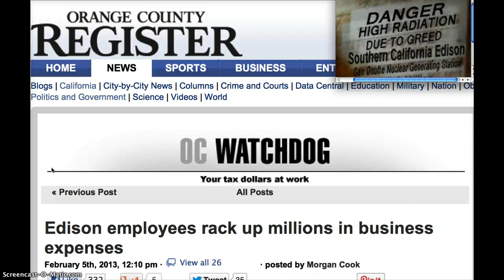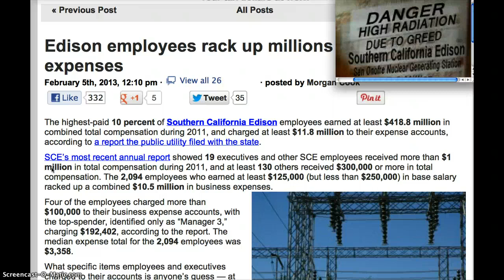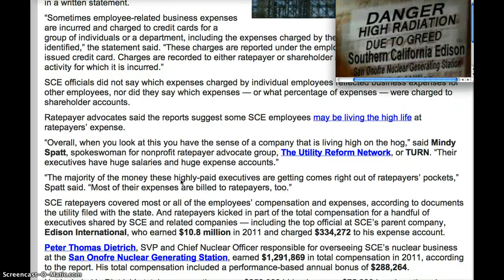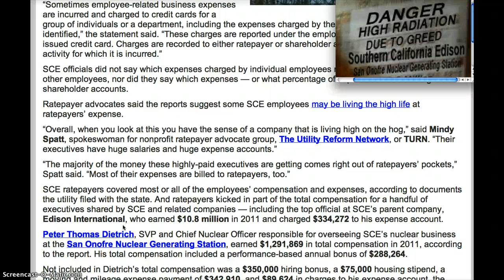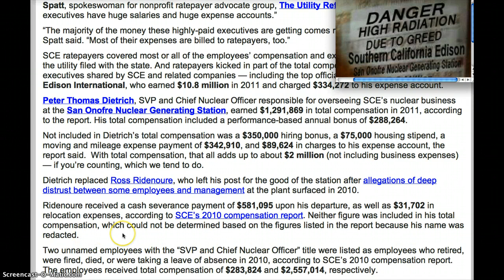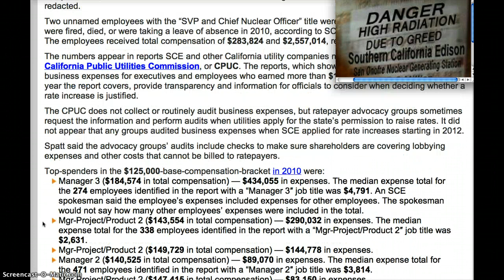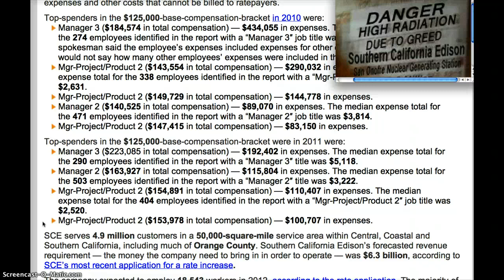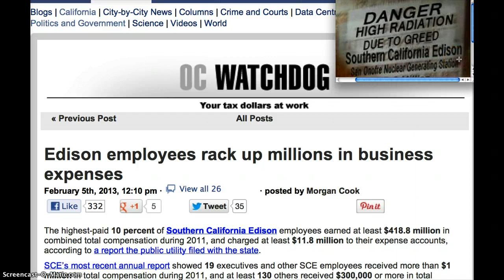☢Southern California Edison☢ RAPES THEIR RATE PAYERS!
WE COULD FEED MILLIONS OF STARVING CHILDREN FOR WHAT WE ARE PAYING THESE CRIMINALS! NO WONDER THEY WON'T GIVE UP THE NUKES!
The highest-paid 10 percent of Southern California Edison employees earned at least $418.8 million in combined total compensation during 2011, and charged at least $11.8 million to their expense accounts, according to a report the public utility filed with the state.
SCE's most recent annual report showed 19 executives and other SCE employees received more than $1 million in total compensation during 2011, and at least 130 others received $300,000 or more in total compensation. The 2,094 employees who earned at least $125,000 (but less than $250,000) in base salary racked up a combined $10.5 million in business expenses."Sometimes employee-related business expenses are incurred and charged to credit cards for a group of individuals or a department, including the expenses charged by the individuals who have been identified," the statement said. "These charges are reported under the employee responsible for the company issued credit card. Charges are recorded to either ratepayer or shareholder accounts, based on the business activity for which it is incurred."
SCE officials did not say which expenses charged by individual employees reflected business expenses for other employees, nor did they say which expenses — or what percentage of expenses — were charged to shareholder accounts.
Ratepayer advocates said the reports suggest some SCE employees may be living the high life at ratepayers' expense.
"Overall, when you look at this you have the sense of a company that is living high on the hog," said Mindy Spatt, spokeswoman for nonprofit ratepayer advocate group, The Utility Reform Network, or TURN. "Their executives have huge salaries and huge expense accounts."
"The majority of the money these highly-paid executives are getting comes right out of ratepayers' pockets," Spatt said. "Most of their expenses are billed to ratepayers, too."
SCE ratepayers covered most or all of the employees' compensation and expenses, according to documents the utility filed with the state. And ratepayers kicked in part of the total compensation for a handful of executives shared by SCE and related companies — including the top official at SCE's parent company, Edison International, who earned $10.8 million in 2011 and charged $334,272 to his expense account.
Peter Thomas Dietrich, SVP and Chief Nuclear Officer responsible for overseeing SCE's nuclear business at the San Onofre Nuclear Generating Station, earned $1,291,869 in total compensation in 2011, according to the report. His total compensation included a performance-based annual bonus of $288,264.
Not included in Dietrich's total compensation was a $350,000 hiring bonus, a $75,000 housing stipend, a moving and mileage expense payment of $342,910, and $89,624 in charges to his expense account, the report said.  With total compensation, that all adds up to about $2 million (not including business expenses) — if you're counting, which we tend to do.
Dietrich replaced Ross Ridenoure, who left his post for the good of the station after allegations of deep distrust between some employees and management at the plant surfaced in 2010.
Ridenoure received a cash severance payment of $581,095 upon his departure, as well as $31,702 in relocation expenses, according to SCE's 2010 compensation report. Neither figure was included in his total compensation, which could not be determined based on the figures listed in the report because his name was redacted.
Two unnamed employees with the "SVP and Chief Nuclear Officer" title were listed as employees who retired, were fired, died, or were taking a leave of absence in 2010, according to SCE's 2010 compensation report. The employees received total compensation of $283,824 and $2,557,014, respectively.
The numbers appear in reports SCE and other California utility companies must file annually with the California Public Utilities Commission, or CPUC. The reports, which show total compensation and business expenses for executives and employees who earned more than $125,000 in base salary during the year the report covers, provide transparency and information for officials to consider when deciding whether a rate increase is justified.
The CPUC does not collect or routinely audit business expenses, but ratepayer advocacy groups sometimes request the information and perform audits when utilities apply for the state's permission to raise rates. It did not appear that any groups audited business expenses when SCE applied for rate increases starting in 2012.